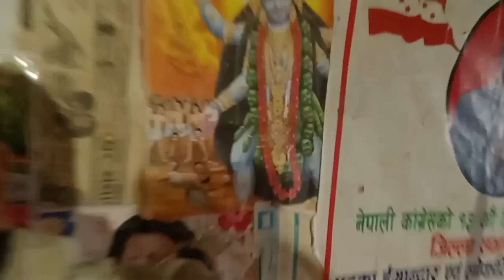बिस्तारै सपनाहरू पूरा गर्दैछु